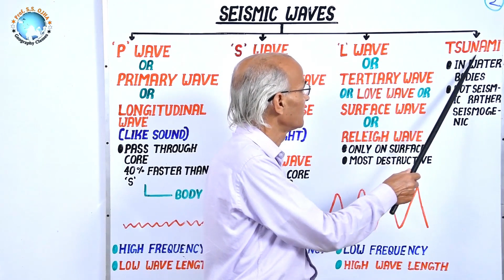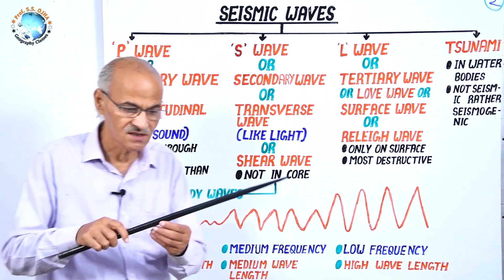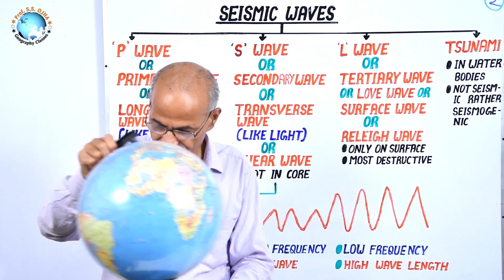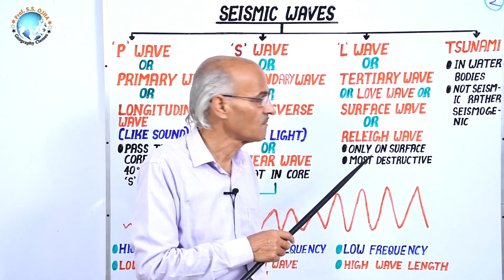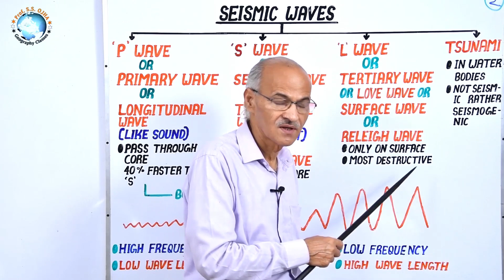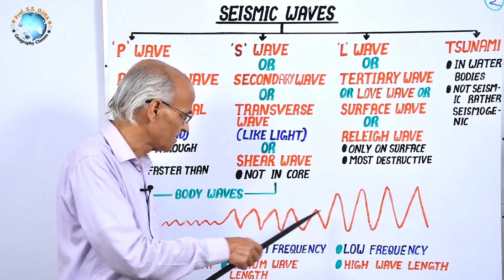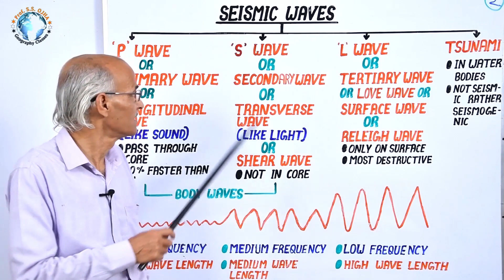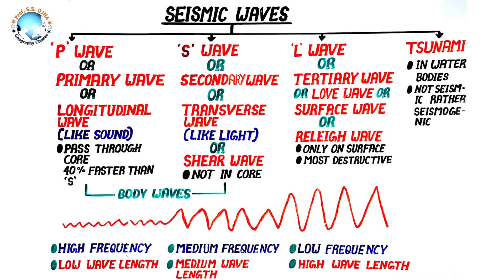SEISMIC WAVES (भूकम्पीय तरंगे) |Part- 21 ( E) |Geomorphology Lecture By- SS Ojha Sir